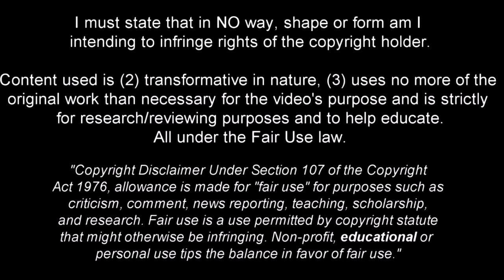Alexis Vega - He Was Born to Dribble